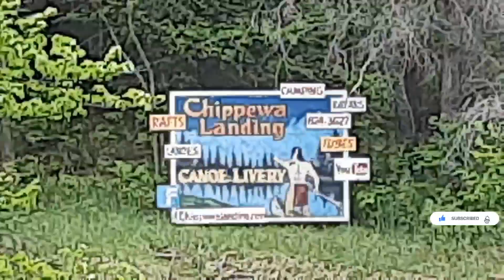MANTON Roadside Park